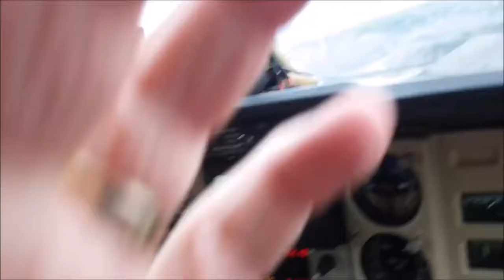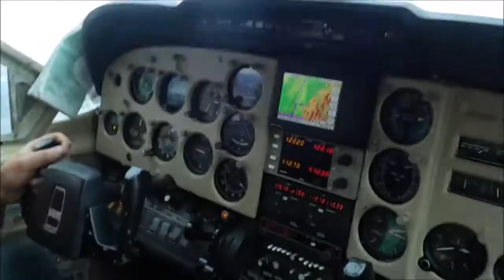Mackenzie Mountains west of Norman Wells 2016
Beautiful terrain.